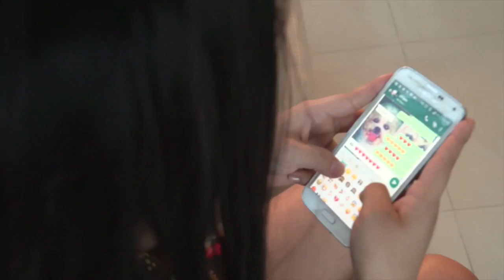MILTON BAUTISTA -ARREPENTIDFA SALSA CON DON EDU